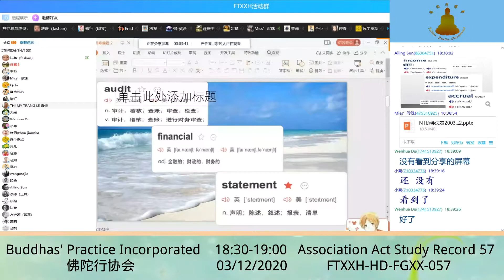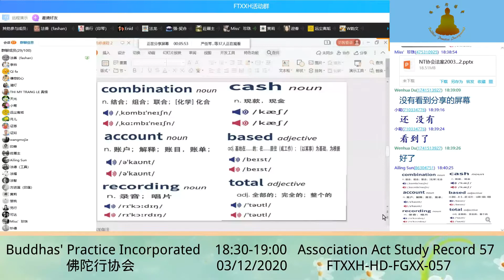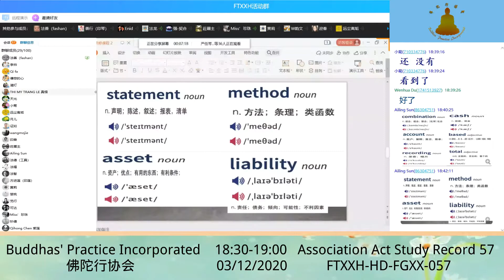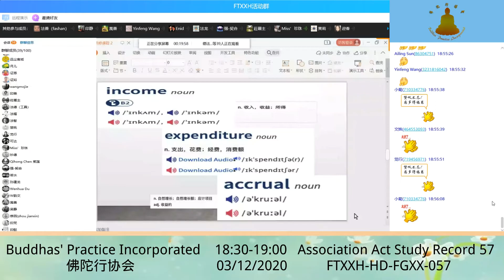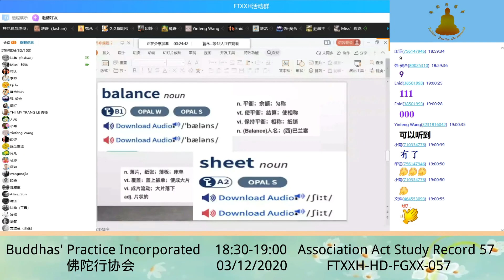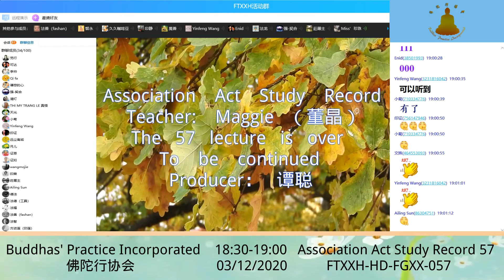Association Act Study Record 法规学习记录 57 03122020